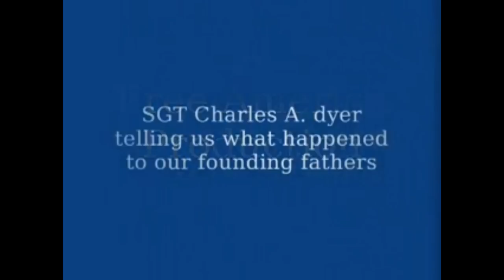Where are the Modern Day Countrymen like Samuel Whittemore?!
Romans 1
  22 Professing themselves to be wise, they became fools,
  23 And changed the glory of the uncorruptible God into an image made like to corruptible man, and to birds, and fourfooted beasts, and creeping things.
  24 Wherefore God also gave them up to uncleanness through the lusts of their own hearts, to dishonour their own bodies between themselves:
  25 Who changed the truth of God into a lie, and worshipped and served the creature more than the Creator, who is blessed for ever. Amen.

Matthew 5
  11 Blessed are ye, when men shall revile you, and persecute you, and shall say all manner of evil against you falsely, for my sake.
  12 Rejoice, and be exceeding glad: for great is your reward in heaven: for so persecuted they the prophets which were before you.

Jude 1
  3 Beloved, when I gave all diligence to write unto you of the common salvation, it was needful for me to write unto you, and exhort you that ye should earnestly contend for the faith which was once delivered unto the saints.
  4 For there are certain men crept in unawares, who were before of old ordained to this condemnation, ungodly men, turning the grace of our God into lasciviousness, and denying the only Lord God, and our Lord Jesus Christ.

1. No man or woman, in or out of government shall initiate force, threat of force or fraud against my life and property and, any and all contracts I'm a party to, not giving full disclosure to me, whether signed by me or not are void at my discretion.

2. I may use force in self-defense against anyone that violates Law 1.

3. There shall be no exceptions to Laws 1 and 2